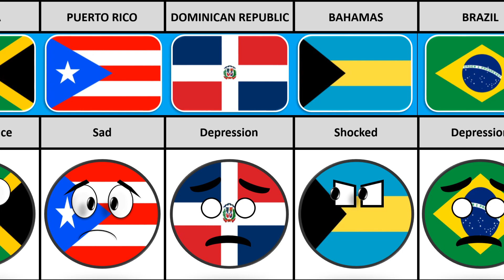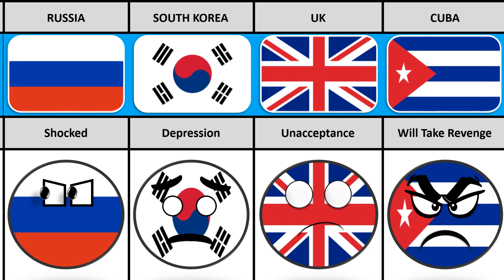What if Haiti died 🇭🇹 - Reaction from different countries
In this video we made a list of countries reaction on what if Haiti 🇭🇹 died. I hope you will enjoy the video.

what if haiti died
what if haiti died memes
what if haiti died shorts
fun facts about haiti
interesting facts about haiti
haiti relationship with different countries
what if sri lanka died
what if sri lanka died memes
what if sri lanka died shorts
fun facts about sri lanka
interesting facts about sri lanka
what if poland died
what if poland died memes
what if poland died shorts
fun facta about poland
interesting facts about poland
poland relationship with different countries
what if myanmar died
what if myanmar died shorts
what if myanmar died memes
fun facts about myanmar
interesting facts about myanmar
myanmar relationship with different countries
what if burkina faso died
what if burkina faso died shorts
what if burkina faso died memes
fun facts about burkina faso
interesting facts about burkina faso
countries that love burkina faso
what if usa died
what if america died
what if us died
what if usa died meme
what if usa died shorts
fun facts about usa
fun facts about america
what if usa died reaction from different countries
usa relationship with different countries
usa and their enemies
usa and their allies
countries that love usa
countries that hate usa
interesting facts about america
what if america died countryballs reaction
what if country died
reaction from different countries
what if honduras died
what if honduras died shorts
fun facts about honduras
countries and their relationship with honduras
interesting facts about honduras
countries that love honduras
countries that support honduras
countries that hate honduras
what if Romania died
what if romania died meme
what if romania died shorts
if romania dies countries would be happy or sad
what if mexico died
what if brazil died
what if russia died
what if pakistan died
what if bangladesh died
what if ukraine died
what if bulgaria died
what if canada died
what if china died
what if turkey died
countries that hate romania
countries that love romania
countries that support romania
countries that help romania
countryballs react to romania
countryballs animation
countryballs explained
countries that support each other
countries and their enemies
countries and their allies
what if country died reaction from different countries